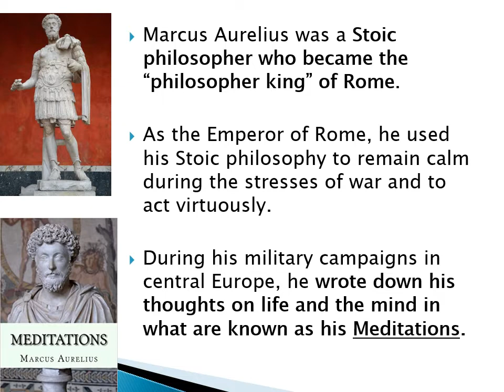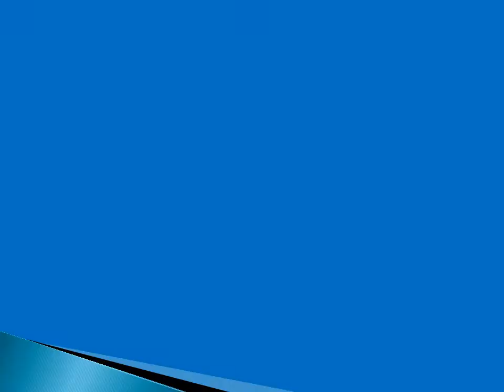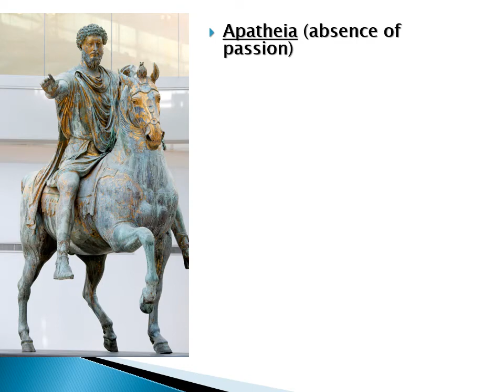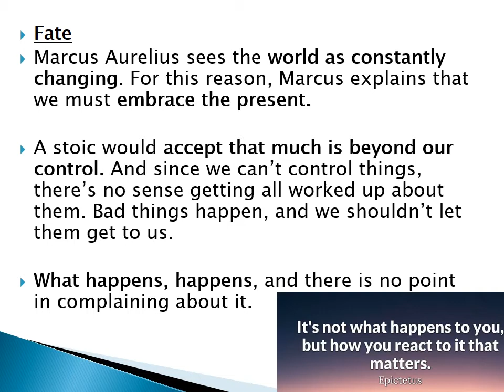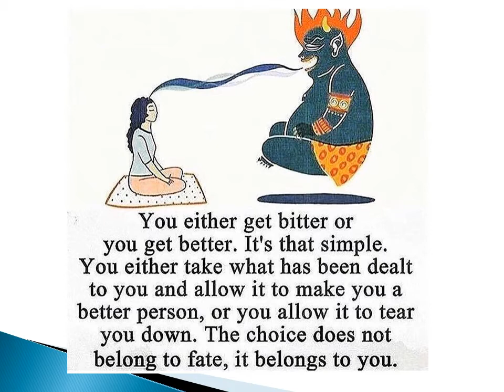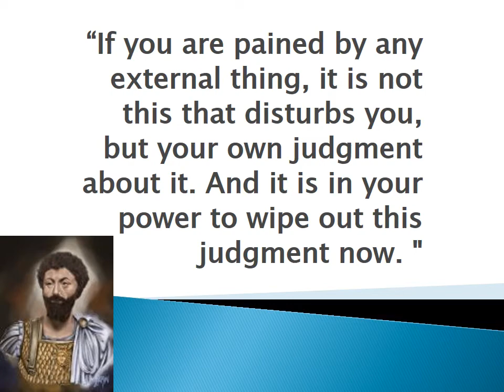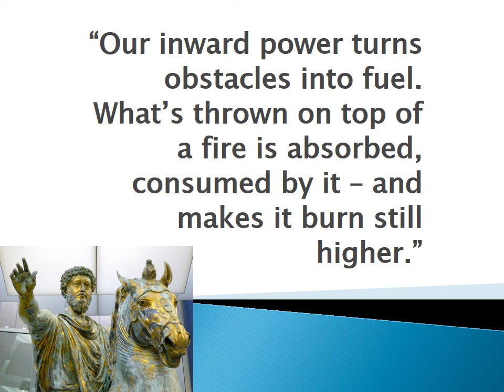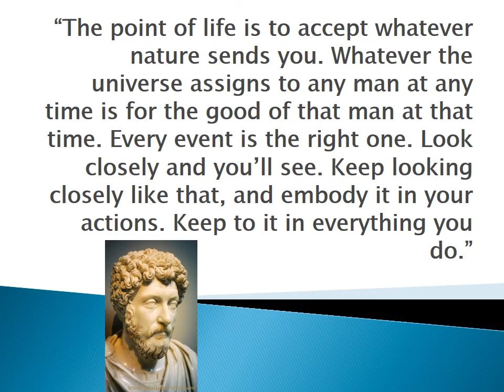Marcus Aurelius - Stoicism